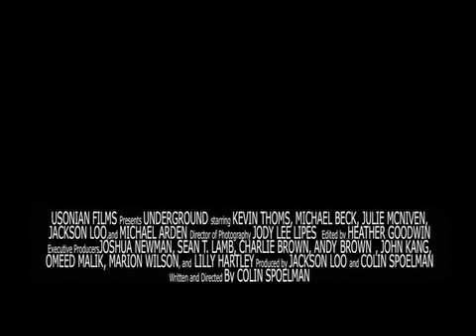Underground The Movie Trailer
A trailer for a movie that's still in production.

Cast:
Jesse - Kevin Thoms
Ed - Michael Beck
Julie - Julie McNiven
Sam - Michael Arden
Ken - Jackson Loo